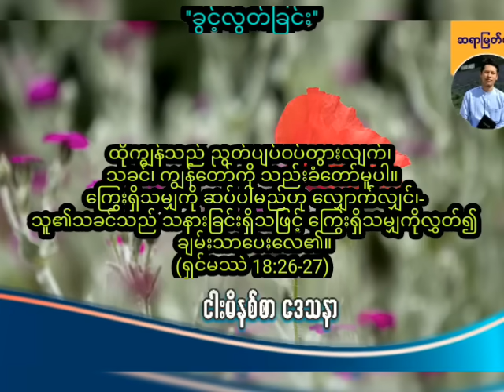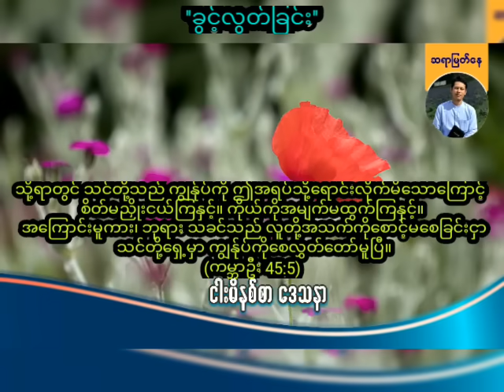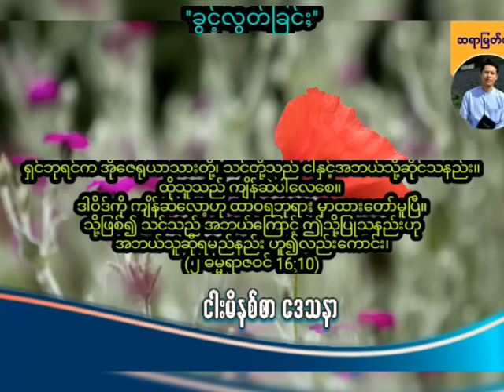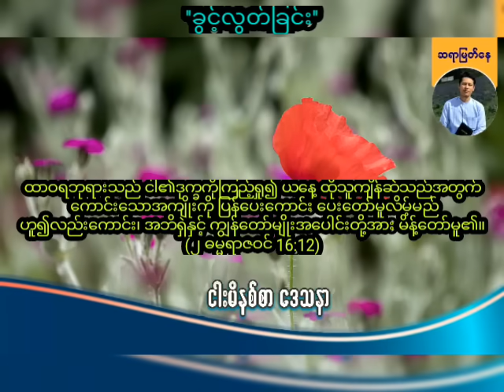''ခွင့်လွတ်ခြင်း'' | Saya Myat Nay | 22.11.2024